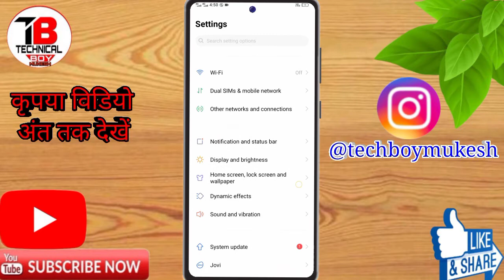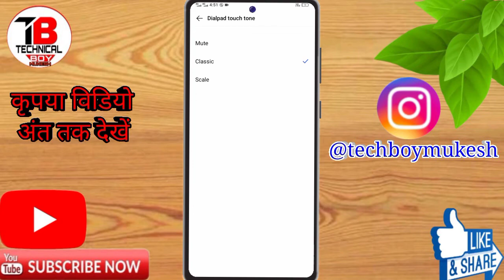Vivo X60 Pro Lock Screen Touch Sound | Vivo X60 Pro Dialpaid Touch Sound